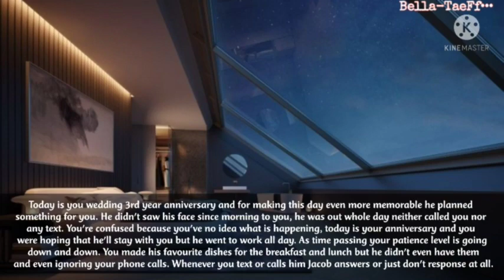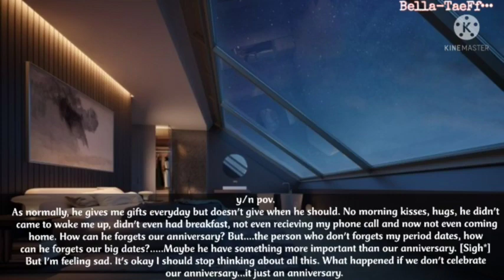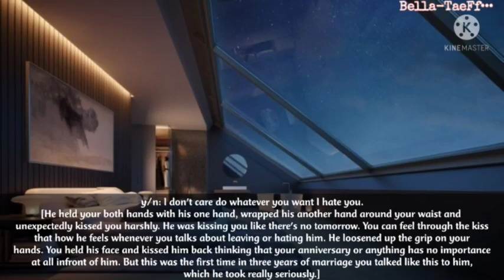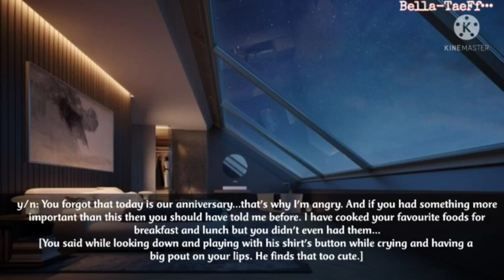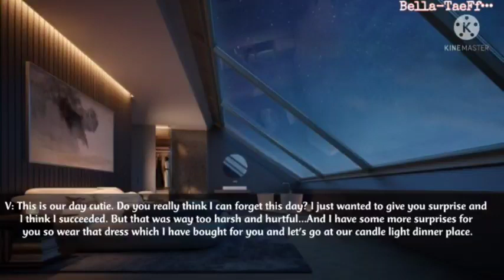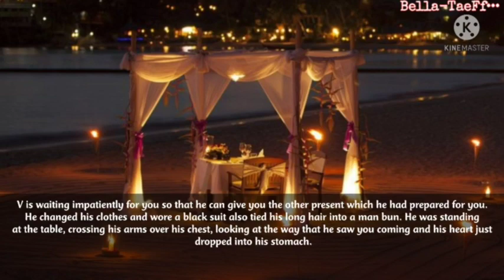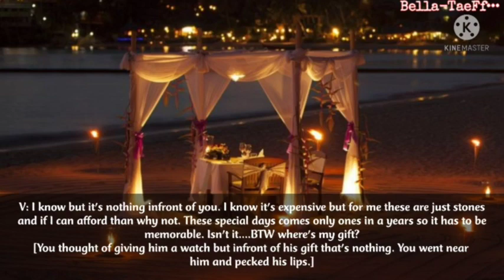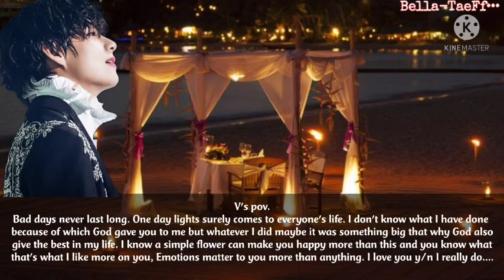||The Boundless Love|| Ep:17 (1/3) (Final EPs.)||Taehyung oneshot series||